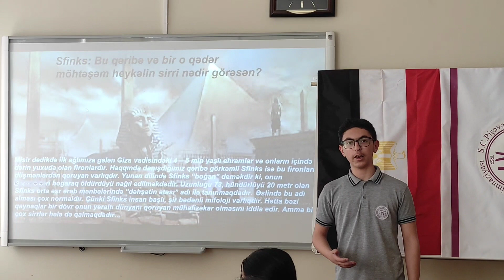S.C.Pişəvəri adına Respublika Humanitar Fənlər Gimnaziyası 🇪🇬Misir Respublikası bağlı təqdimat